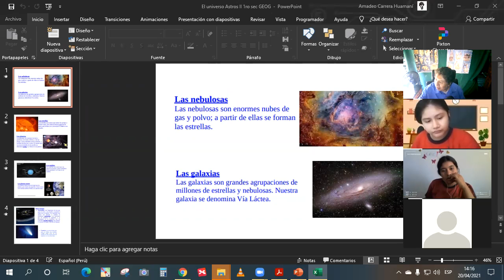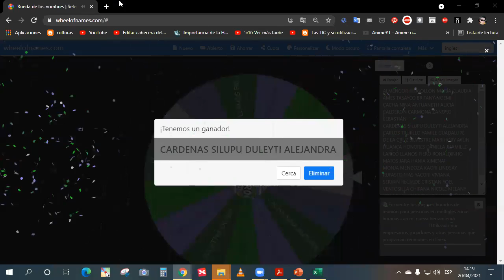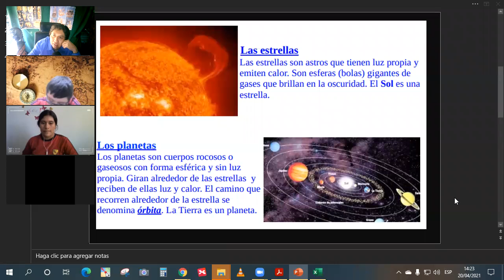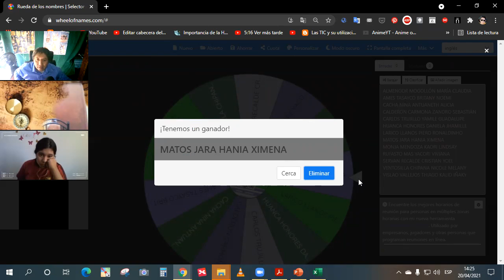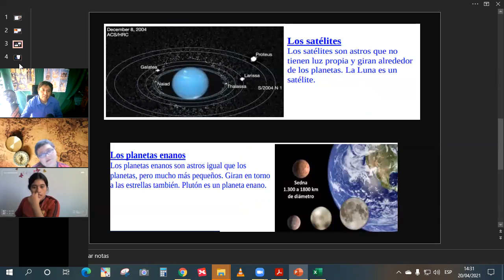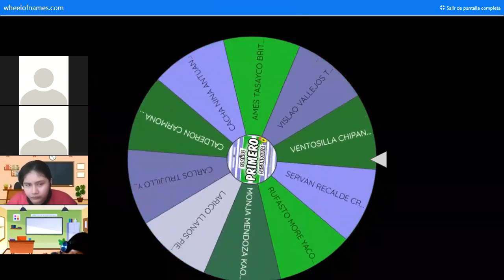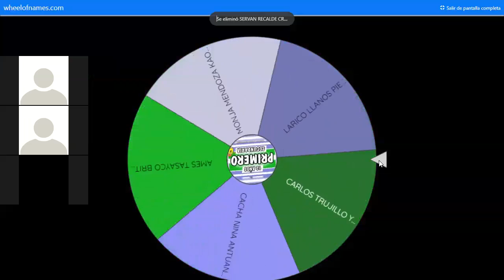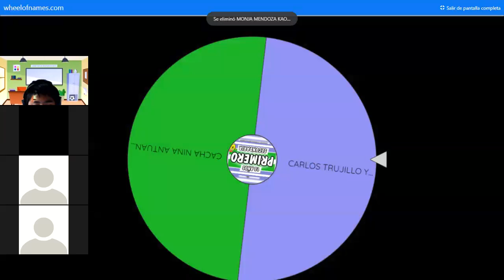Astros II 1ro sec GEO